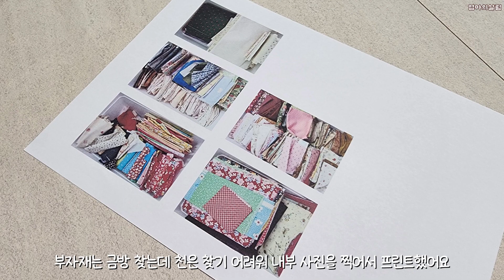베란다정리/팬트리정리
안녕하세요
작은 베란다에 쌓여 있는 박스들을 정리하고
깔끔한 박스와 선반을 조립해서 정리해 보았어요
함께 구경하러 가 보실까요? 😊
구독+좋아요+알림 신청은 영상을 제작하는 저에게 큰 힘이 됩니다❤

*[타임라인]*
0:56 정리 전 베란다
1:09 용도별 박스정리
2:59 철제선반 조립
5:33 선반에 박스 정리
7:18 박스 크기별 비교
7:42 내부사진 붙이기
🍏영상 속 제품정보(내돈내산)
링크로 구매시 쿠팡 파트너스 활동의 일환으로 소정의 수수료를 제공받습니다.
검색 후 구입을 추천드립니다.